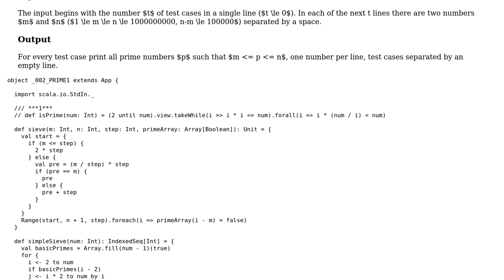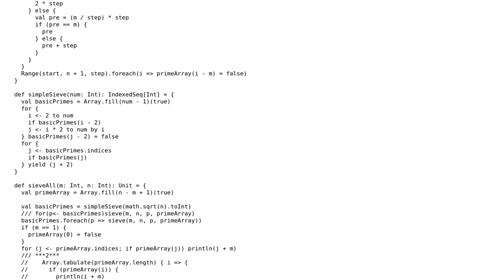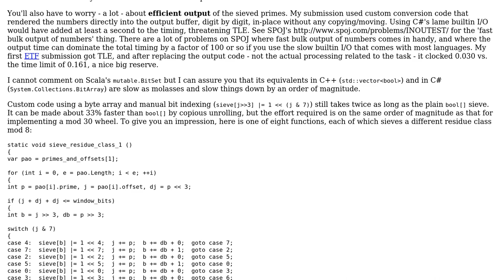Code Review: Segmented Sieve of Eratosthenes in Scala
With thanks & praise to God, and with thanks to the many people who have made this project possible! | Content (except music & images) licensed under CC BY-SA | Music | Images & others | With thanks to user Hongxu Chen user DarthGizka and the Stack Exchange Network Trademarks are property of their respective owners. You are responsible for your own actions.